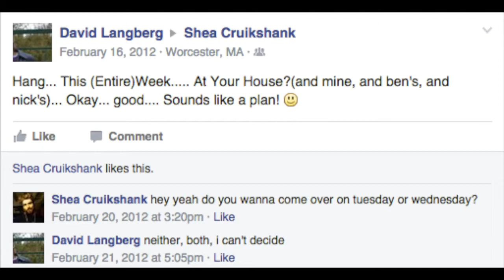Happy Birthday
This video is about Besties